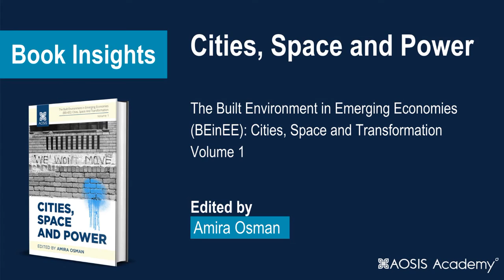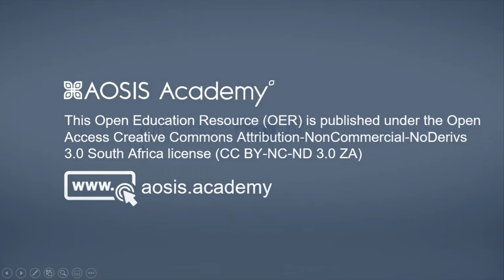BOOK INSIGHTS - Cities, Space and Power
to download the open access PDF and purchase the Kindle Edition, Print copy, or ePub.

The Built Environment in Emerging Economies (BEinEE): Cities, Space And Transformation Series. Volume 1

The editor of the first volume of the book series, The Built Environment in Emerging Economies (BEinEE), which was published in 2020, and titled Cities, Space and Power, presents a concise description of the book in this video. She explains how we have long been concerned about spatial segregation and its implications, believing that cities need to be considered as whole eco-systems and not as fragmented pockets of wealth and poverty.

There are definite overlaps between the interests of the authors of this first volume of the book – despite each handling the theme from different viewpoints, and based on vastly different experiences. The mix of disciplines and interests of the authors (architecture, planning, governance, political and legal history, philosophy, religious and constitutional law) makes for an exciting text, with diverse perspectives. The authors have similar beliefs, values and concerns, yet use different terminologies and frames of reference in addressing the issue of cities and power. All the authors offer, in one form or the other, a criticism of the contemporary production of urban space and cities.

The video also gives a very brief overview of the authors approaches and the four chapters – it is explained that the book is presented, without losing the individual voices of the authors, as one cohesive narrative and an intellectual flow from metaphysical interpretations through to implications for understanding teaching and praxis.

Editor and Presenter: Amira Osman, Faculty of Engineering and the Built Environment, Tshwane University of Technology, Tshwane, South Africa